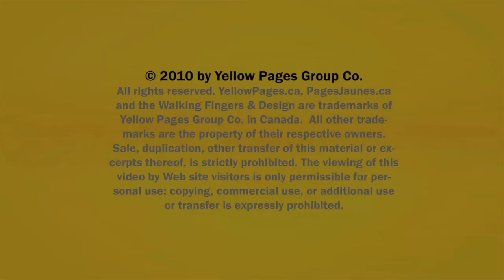Salons Crowfoot Calgary Edges Salon & Spa AB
Edges Salon & Spa located in Crowfoot Calgary is an excellent choice if you are looking for salons or beauty salon.